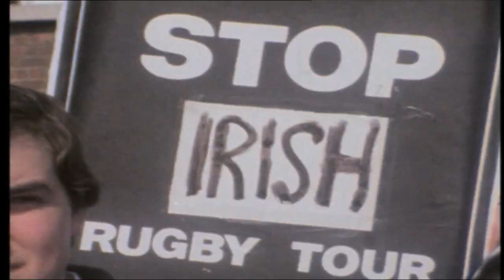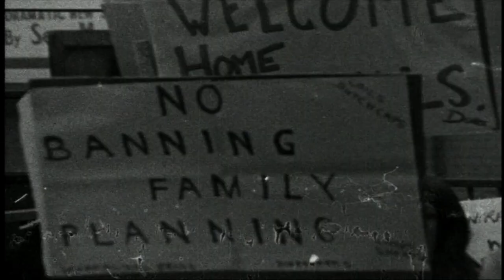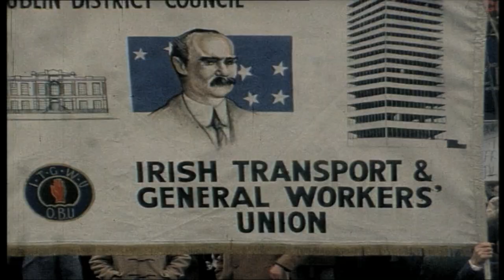Aoife Scott - 'Ireland's Hour of Need' | [Official Music Video]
All proceeds from the download go to Capuchin Day Centre & Peter McVerry Trust -  supporting the Homeless in Dublin.

Video Credit : RTÉ Archives, Lovin Dublin, Joseph Von Meding.
Edited by : Sean O Meallaigh

Ireland's Hour of Need by Aoife Scott - Written by Barry Kerr.
Taken from the album 'Homebird' :
Released on all platforms January 24th 2020. (Wendypops Records)

Recorded in Tennessee and Dublin.
Co-produced by Ron Block.

Vocals : Aoife Scott
Guitar : Andrew Meaney
Banjo : Ron Block
Fiddle : Stuart Duncan
Bass : James Blennerhassett
Bodhrán : Conor Lyons